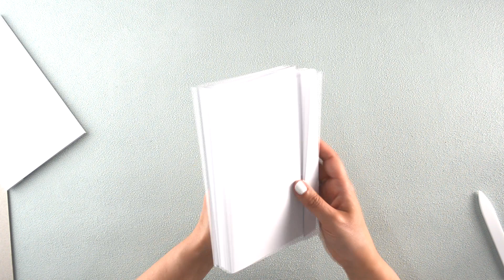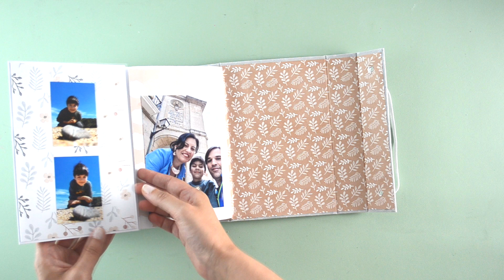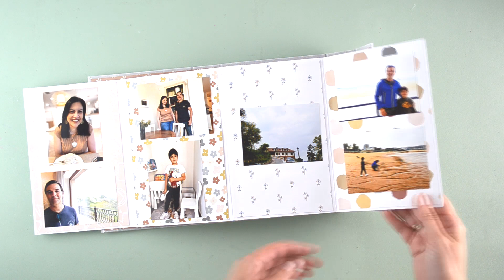Álbum de vacaciones con la colección "Patio" de Alúa Cid | ELEOJOTA00 | TUTORIAL SCRAPBOOKING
En este vídeo te enseño cómo he hecho un álbum de scrapbooking con desplegables usando la colección "Patio" de Alúa Cid. Es muy fácil de hacer y tiene capacidad para muchas fotos, ideal para documentar tus recuerdos de las vacaciones.